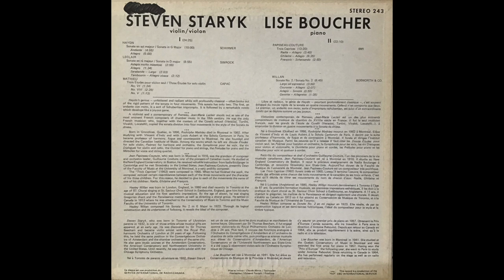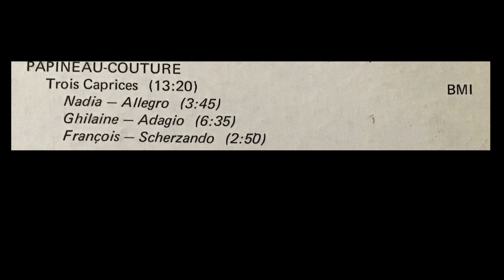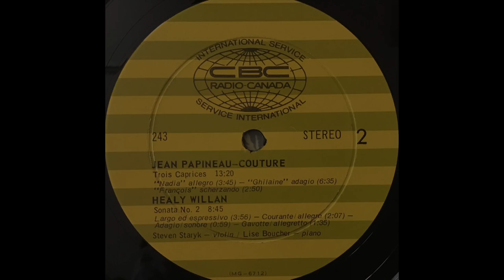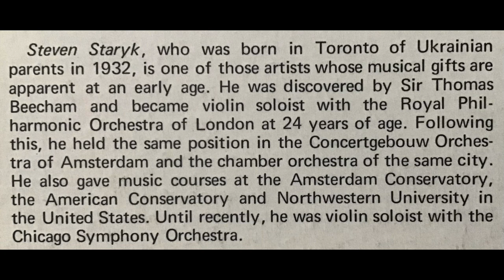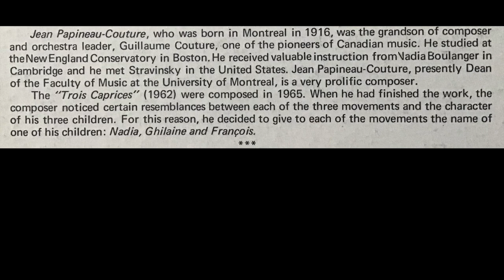Steven Staryk and Lise Boucher play Papineau-Couture Trois Caprices (1965) from vinyl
Jean Papineau-Couture: Trois Caprices (1965)
1. 0:06 - 'Nadia' - Allegro
2. 3:56 - 'Ghilaine' - Adagio
3. 10:35 - 'François' - Scherzando
(recorded c.1970)

Steven Staryk - Violin
Lise Boucher - piano